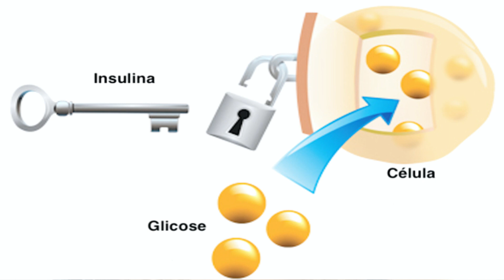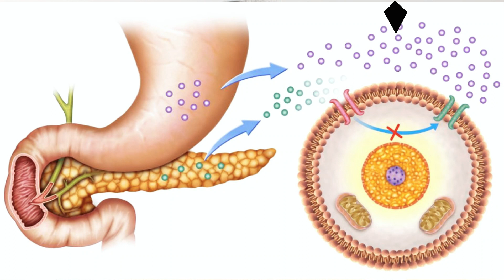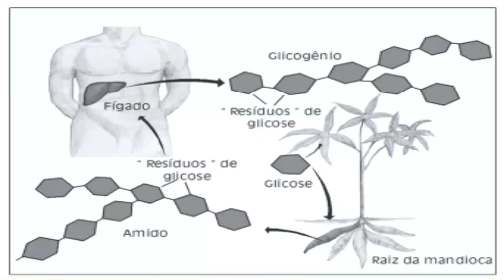Porque Tenho A glicemia De Jejum Mais Alta Do Que Depois De Comer? {Fenômeno Do Alvorecer} ⛅⛅⛅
Porque Tenho A glicemia De Jejum Mais Alta Do Que Depois De Comer? {Fenômeno Do Alvorecer} ⛅⛅⛅- Neste Vídeo também dou dicas de como baixar a glicemia pela manhã!
🔴Adoçante Eritritol
🔴Adoçante Stévia 100% Color Andina
🔴Adoçante Líquido Stevia Pura Vida
🔴Cacau em pó 100%
🔴Leite de Coco Sem Açúcar Pura Vida 1kg
✅Adquira o meu Curso 100% Online- Eca! Esta Expressão Nunca Mais! CURSO PARA MÃES COM FILHOS SELETIVOS! (Indicado para mães, nutricionistas e professores, que lidam com a recusa alimentar)
SOBRE OS LINKS MENCIONADOS ACIMA:
✅ Capítulos Do Vídeo:
00:00-Introdução - Glicemia De Jejum Mais Alta Do Que Depois De Comer
00:42-Fenômeno Do Alvorecer
01:05-Papel Da Insulina
01:27- Ação Dos Hormônios Contra-Reguladores Da Insulina
01:55-Porque Tenho A glicemia De Jejum Mais Alta Do Que Depois De Comer?
04:50-Dicas Para Baixar A Glicemia Pela Manhã
07:04-Parte Final
07:17-Cards Finais